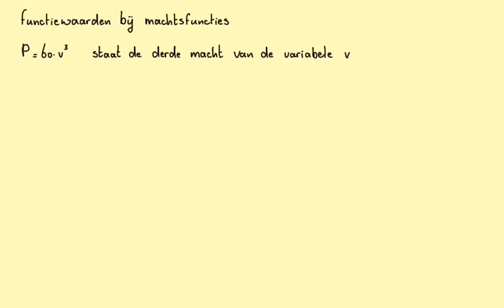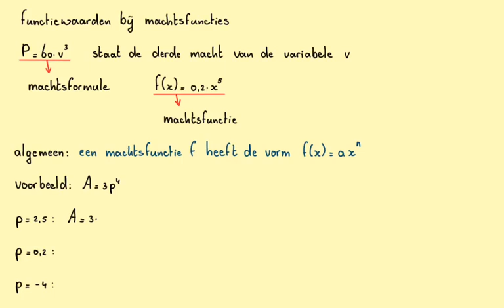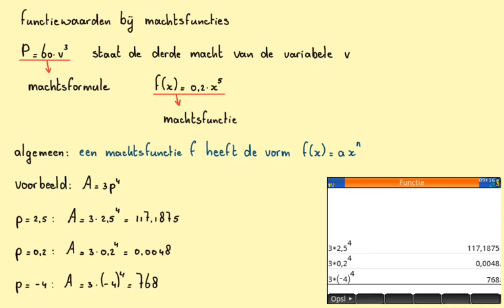Functiewaarden bij machtsfuncties_3havo_H8.5A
In deze video gaan we aan de slag met functiewaarden bij machtsfuncties. 3havo.